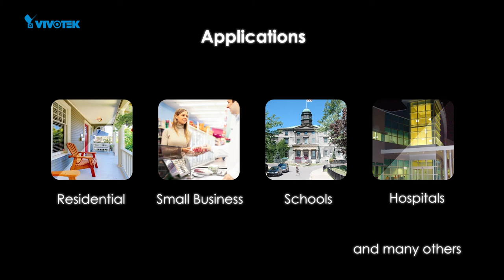Vivotek cc8371-footage-1920-1080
VIVOTEK’s CC8371-HV is a vandal-proof IR fisheye network camera offering up to 30 fps at 3-Megapixel resolution. With its unique design and inconspicuous appearance, the CC8371-HV is suitable for a wide array of environments. Featuring 180° horizontal panoramic views with adjustable 25° tilt angle, the camera allows users amazing flexibility of viewing angles and options. The camera’s weather-proof compact size also makes it an ideal choice for indoor and outdoor scenarios such as boutiques, convenience stores, banks, schools, parking lots and residential homes. Without ligature edges, it can also be very effective in tough security installations like prisons and mental facilities.

The CC8371-HV can view up to 180 degrees, providing complete video security without losing angle coverage. Featuring WDR Pro, the camera captures both the dark and bright areas of an image and combines the differences to create a highly realistic representation of the original scene. Further, with added SNV technology, high-quality full-color surveillance video becomes possible even under low-light conditions. These combined features enable the camera to provide video quality remarkably close to the capabilities of the human eye. Further increasing the level of surveillance, a built-in microphone can record sound within a 5-meter radius.

The CC8371-HV also has built-in 180° IR illuminators up to 15 meters. So no matter day or night, light or dark, the CC8371-HV's versatility is unmatched.